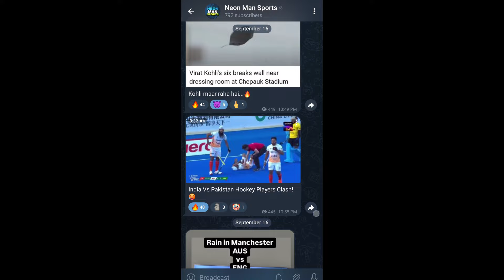"Lets Hope so..." KL Rahul Reaction to his RCB COMEBACK! 😳🔥| KL Rahul IPL 2025 Cricket News Facts